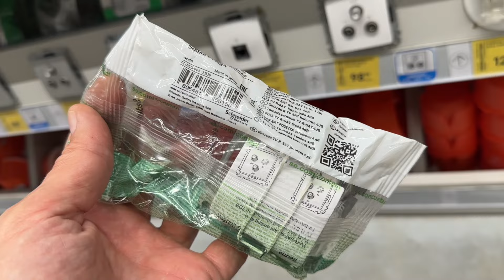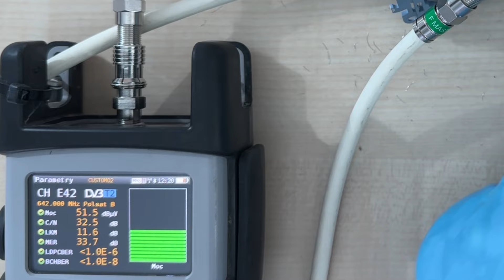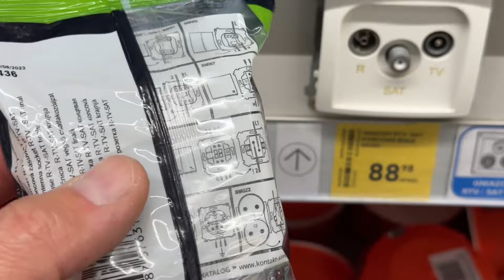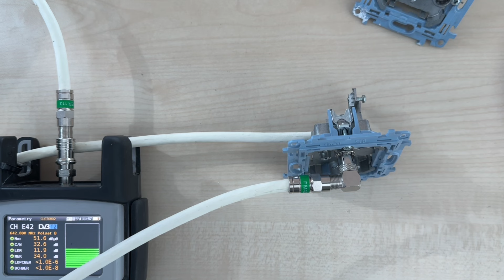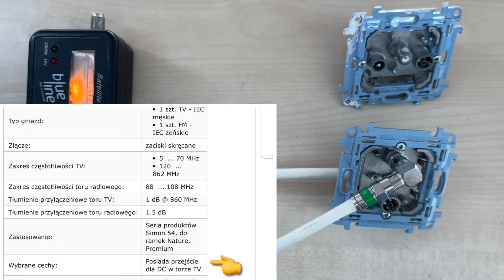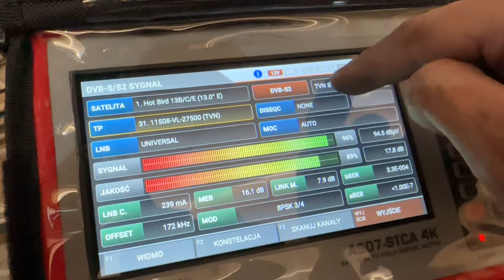Najczęściej popełniane błędy podczas montażu gniazd antenowych RTV/SAT/R, Jak poprawnie zamontować?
Parametry sygnałowe dla ciekawskich:
Siła sygnału wg normy ostatniej obowiązującej z 2015 roku (na gniazdku końcowym)

stary standard DVB-T:
MUX 8 (zoom, nowa, metro,wp)     (51 dBuV --  74 dBuV )    ( FEC 5/6  GI 1/4 )

nowy standard DVB-T2:
MUX 1  (46 dBuV  --  74 dBuV )   ( FEC 3/4  GI 19/128 )
MUX 2  (46 dBuV  --  74 dBuV )   ( FEC 3/4  GI 19/128 )
MUX 3  (46 dBuV  --  74 dBuV )   ( FEC 3/4  GI 19/128 )
MUX 6  (46 dBuV  --  74 dBuV )   ( FEC 3/4  GI 19/128 )

MUX 4   (48 dBuV  --  74 dBuV )   ( FEC 4/5  GI 1/8 )

Standard:
DVB-T  parametr MER min 26dB
DVB-T2  parametr MER min 32dB

0:00 wstęp
0:40 pomylone wyjście w gniazdku
4:13 niepoprawnie zarobione złącze kompresyjne
5:13 różne tłumienie gniazd antrnowych
6:48 zasilanie przedwzmacniacza przez gniazdo
8:33 niepoprawny montaż kabla antenowego
12:23 podsumowanie